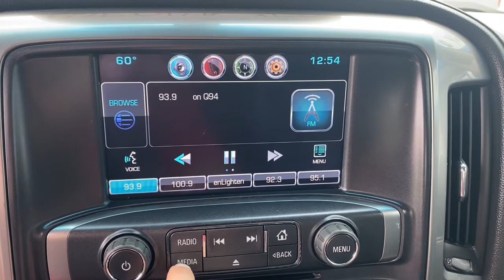2015 Chevrolet Silverado 2500HD Bui West Plains MO, Mt Home AR, Willow Springs MO, Nixa MO, Mountain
Black  2015 Chevrolet Silverado 2500HD Bui available in West Plains Missouri at Taylor Grubaugh Chevrolet Buick GMC. Servicing the Mt Home AR, Willow Springs MO, Nixa MO, Mountain Grove MO area.
2015 Chevrolet Silverado 2500HD Bui LTZ - Stock#: 0652M - VIN#: 1GC1KWEG1FF579657

LTZ Plus Package, Heated & Cooled Front Bucket Seats, Off-Road Z71 Package, Ultrasonic Front & Rear Park Assist, Front Full Feature Bucket Seats, Chrome Power-Adjustable Heated Outside Mirrors, Tires: LT265/70R18E AT BW, Underbody Shield, LED Cargo Box Lighting, Smoked Amber Roof Marker Lamps, 2015 INTERIM PROCESSING CODE, 6-speaker audio system, Air bagssingle-stage frontal and thorax side-impactdriver and front passengerand head curtain side-impactfront and rear outboard seating positions (Always use safety belts and child restraints. Children are safer when properly secured in a rear seat in the appropriate child restraint. See the Owner's Manual for more information.), Air cleanerhigh-capacity, Air conditioningdual-zone automatic climate control, Alternator150 amps, Assist handlefront passenger and driver on A-pillars, Batteryheavy-duty 720 cold-cranking amps/80 Amp-hrmaintenance-free with rundown protection and retained accessory power, BLACK, Bluetooth for phonepersonal cell phone connectivity to vehicle audio system, BOSE SOUND WITH 6 SPEAKER SYSTEM, Brakes4-wheel antilock4-wheel disc with DuraLife brake rotors, Bumperfront chrome, Bumperrear chrome with bumper CornerSteps (Requires (E63) pickup box.), CHEVROLET MYLINK AUDIO SYSTEM8' DIAGONAL COLOR TOUCH WITH AM/FM/SIRIUSXMUSB PORTSauxiliary jackSD card slotBluetooth streaming audio for music and most phoneshands-free smartphone integrationPandora Internet radiovoice-activated technology for radio and phone (STD), Chevrolet MyLink audio system8' Diagonal Color Touch with AM/FM/SiriusXMUSB ports auxiliary jackSD card slotBluetooth streaming audio for music and most phoneshands-free smartphone integrationPandora Internet radiovoice-activated technology for radio and phone (Upgradeable to (IO6) Chevrolet MyLink 8' Diagonal Color Touch audio system with Navigation.), CONSOLEFLOOR MOUNTEDRECONFIGURABLEwith moveable cup holderscell phone storagepower cord management and hanging file holder capability, Coolingauxiliary external transmission oil cooler, Coolingexternal engine oil cooler, CornerSteprear bumper (Requires (E63) pickup box.), Cruise controlsteering wheel-mounted, Daytime Running Lamps with automat